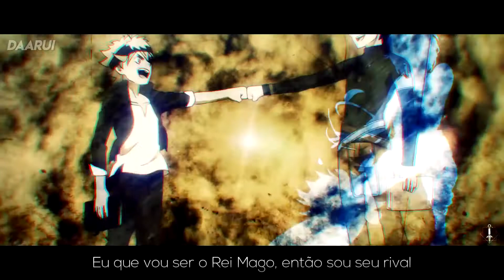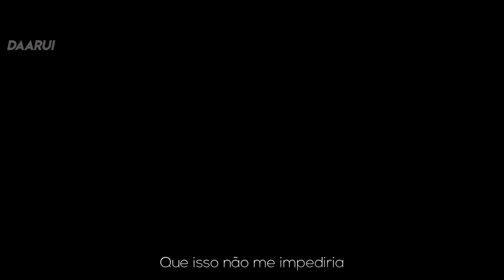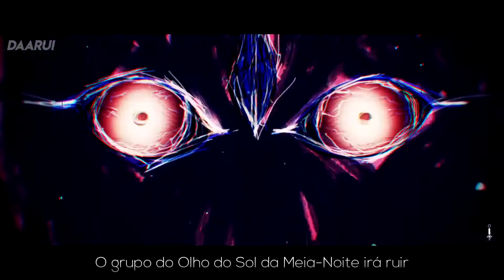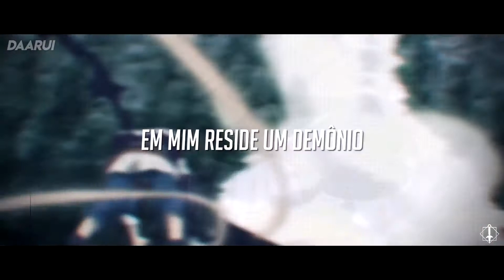(Repost) Rap do Asta (Black Cloverl) | Até Eu Ser o Rei Mago | Daarui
Não estou a copiar o Daarui nem nada de semelhante, apenas estou repostando as músicas de seu deletado canal e admiro bastante o trabalho dele.

Créditos: Daarui